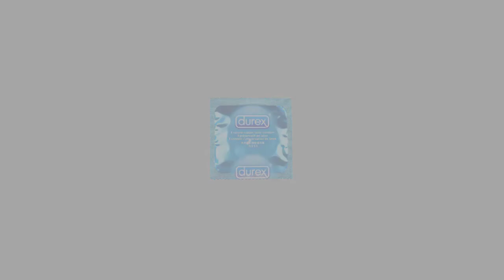Top 5 | Criaturas mitológicas japonesas | Parte 1